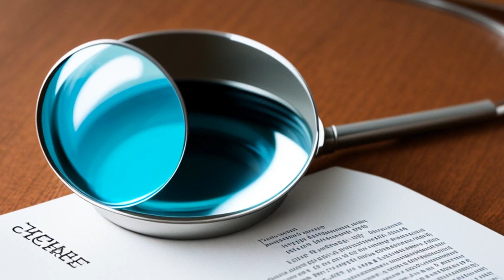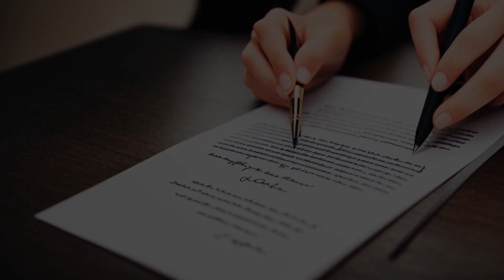Mandel v. Liebman (1951) Overview | LSData Case Brief Video Summary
In this legal case, an author and an attorney had a contract where the attorney acted as the author's personal representative and manager, entitled to 10% of all earnings. The parties disputed the possession of certain documents, and the author sued the attorney to get them back. The attorney counter-sued for compensation. The parties eventually settled, but the court found the settlement agreement to be unconscionable and void. The court analyzed whether the original contract was valid and enforceable.

Mandel v. Liebman (1951)
New York Court of Appeals
303 N.Y. 88